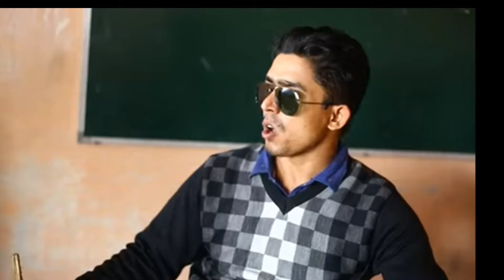September 9, 2021